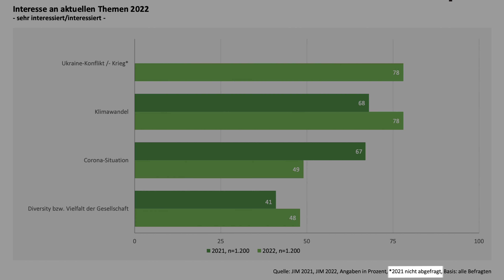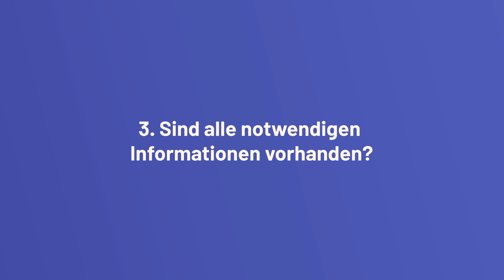Tutorial: Diagramme auswerten - Darauf musst du achten!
Wie kannst du am besten Statistiken und Diagramme auswerten?  Erfahre es in diesem Video!  Bereite dich erfolgreich mit dem Online-Testtrainer von TestHelden vor

00:00 Begrüßung
01:36 Richtig auswerten
02:46 Fehlerquellen
05:02 Beispiel